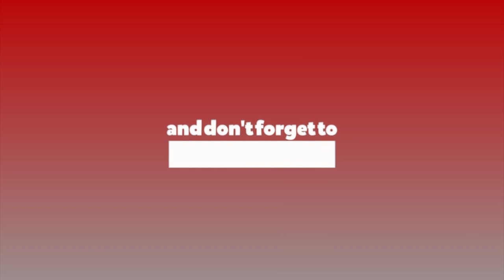हेटौँडा बजार क्षेत्रको सडक विस्तार ः भत्किएलान् त राजमार्गका पक्की घर ?